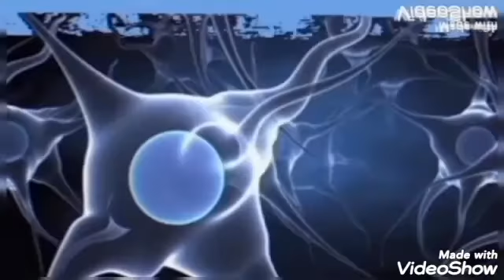Introducing (M.O.A)Mind Ova Artist YvngTwank!!